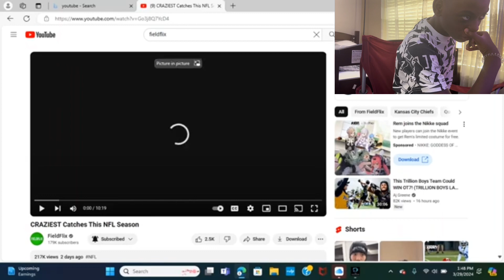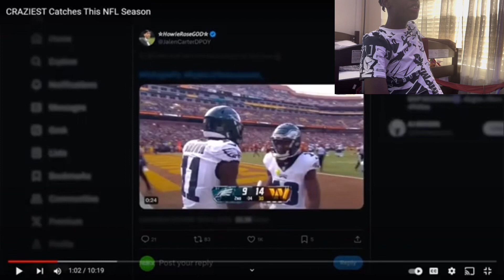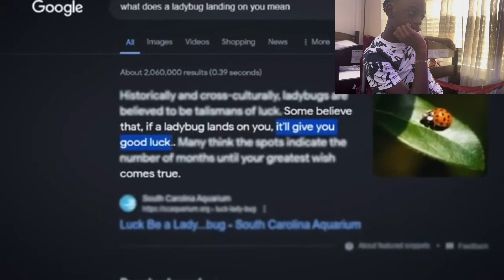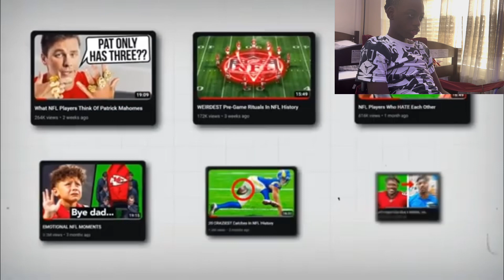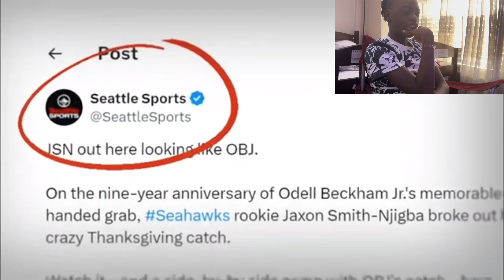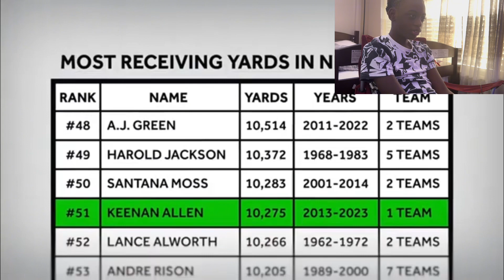CRAZIEST CATCHES THIS NFL SEASON!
Shoutout to all my supporters and I love and appreciate yall

SUB UP